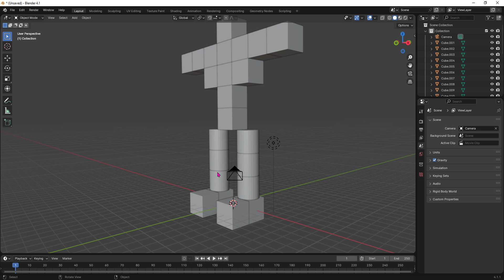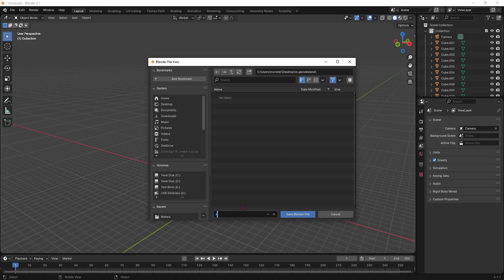Uygulama Robot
Nesne taşıma aracını kullanarak bir robot uygulaması verilmiştir. bu video o ödevin videosudur.